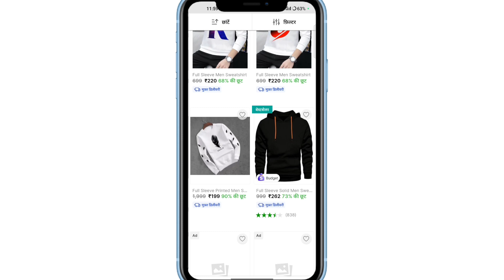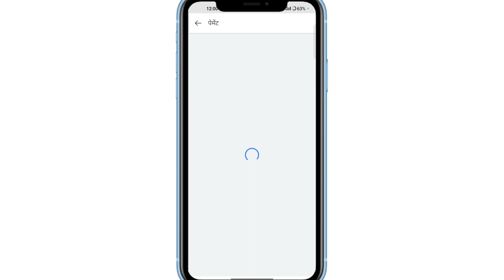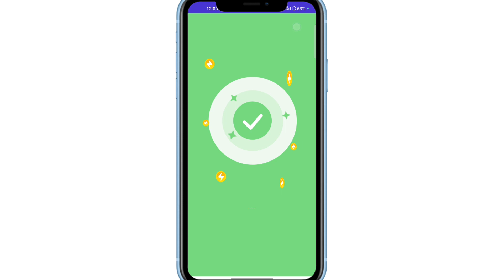Shopsy App Se Order Kaise Karen | How To Order On Shopsy By Flipkart | Shopsy Se Shopping Kaise Kare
1) shopsy app se order kaise karen
2) shopsy flipkart me order kaise kare
3) shopsy me order kaise karte hai
4) how to order product on shopsy
5) how to place order on shopsy app
6) shopsy par shopping kaise kare